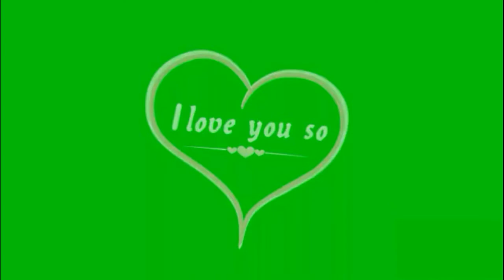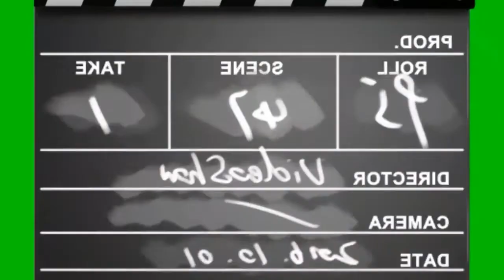Green screen flower heart forming. Green screen flower. Green screen love heart forming #3.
Many flowers of different size coming together to form a beautiful love heart. It's a creative common video.

Snowfall(winter) green screen HD effect(fx) with sound. A winter effect that MUST WATCH by everyone.

Green screen knockout with sound fx effect that MUST WATCH by everyone.

Green screen angel (full HD) fx effect that MUST WATCH by everyone.

Green screen clapperboard HD fx effect that MUST WATCH by everyone.

Green screen Angel Halo with sound HD fx effect. An Incredible effect that MUST WATCH by everyone

Green screen sword modern #2 (electronic) with sound HD fx effect that MUST WATCH by everyone.

Green screen sword modern (electronic) with sound HD fx effect that MUST WATCH by everyone.

Green screen jack in the box HD fx effect. A funny effect that MUST WATCH by everyone.

witch on broom green screen with sound HD fx effect that MUST WATCH by everyone.